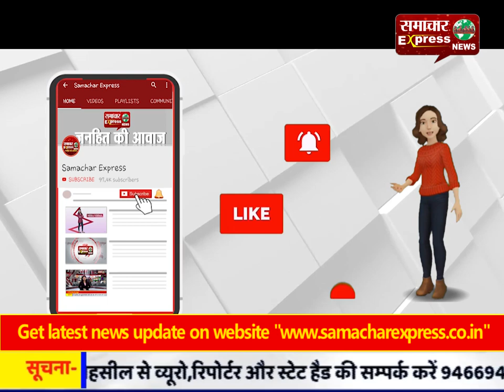लॉक डाउन के चलते मुरादाबाद में कानून की उड़ाई जा रही धज्जियां